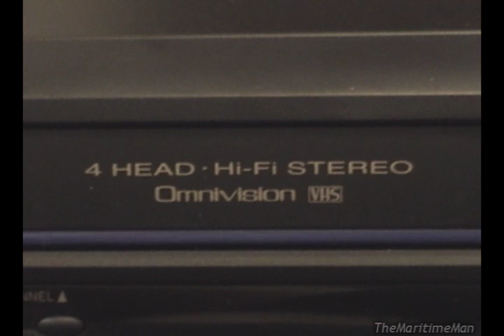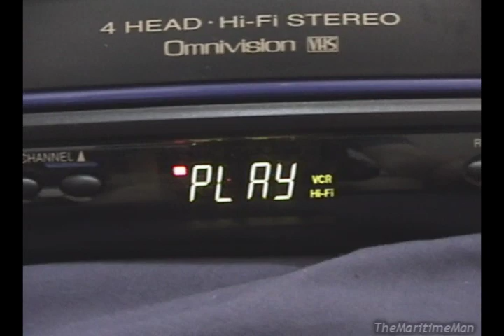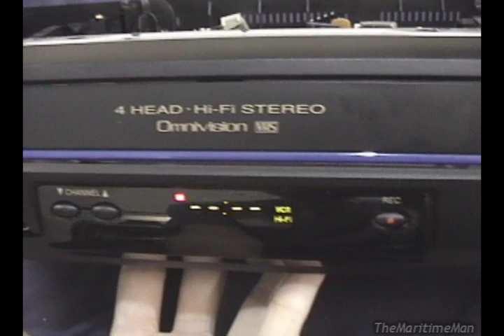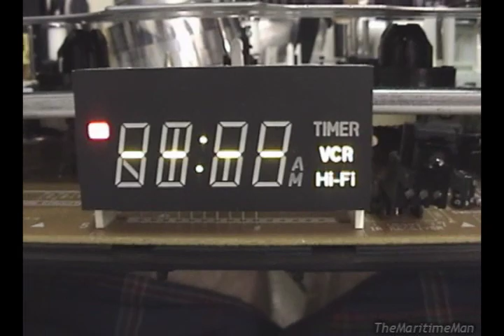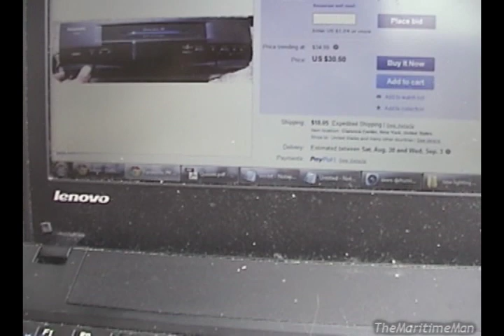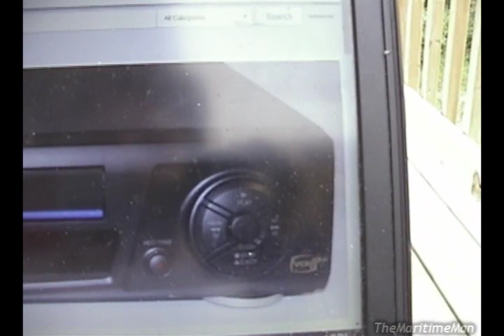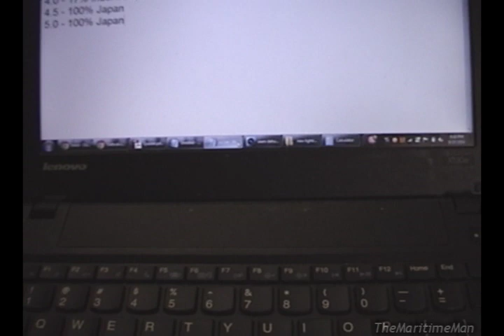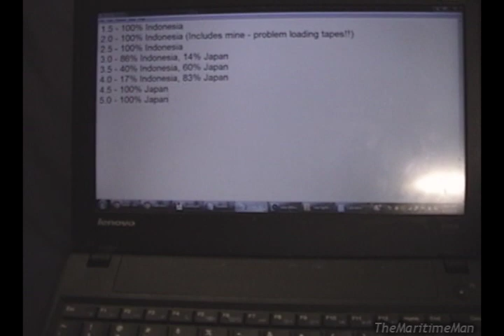Life and Death of a Panasonic 4-head stereo VCR (and lots of info about Panasonic VCRs)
An awesome yard sale find turns into death and devastation. In the second half of the video I explain my findings regarding Panasonic VCRs made from 1993 to 2005, and the rather surprising correlation between their reliability and where they were manufactured.